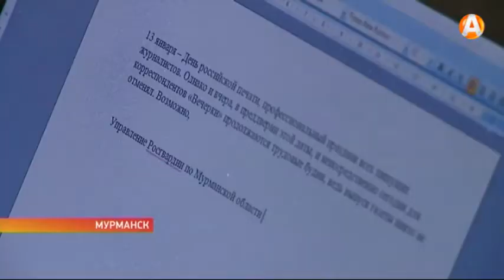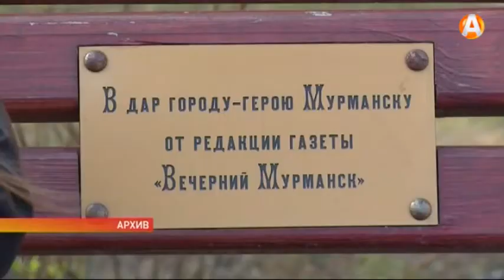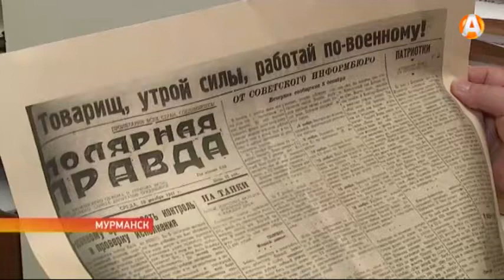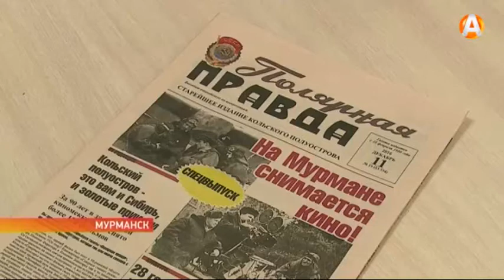День российской печати журналисты Заполярья отмечают за рабочим столом